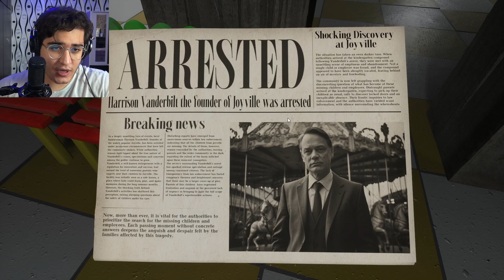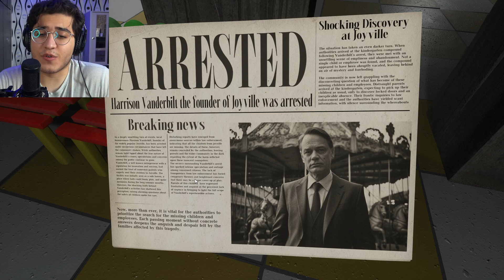My Worst Experience With a Horror Game Yet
just why?

Welcome to Arsh Games! I'm thrilled to have you here. This channel is all about gaming adventures, cringe jump scares, and more. Join me on this exciting journey through different virtual worlds.

If you enjoy my content, don't hesitate to give the video a thumbs up and share it with your fellow friends. Your support means a lot to me and keeps me motivated to create more awesome content for you.

Thank you for being a part of my community. I appreciate each and every one of you! Now, let's dive into the action and enjoy the video together!